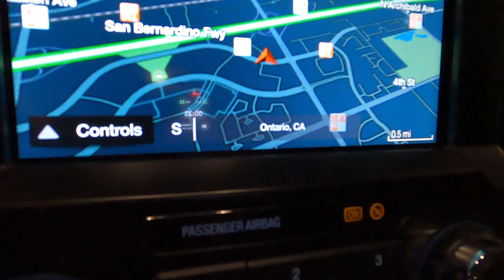PSI Racing Drag Car Surprise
Well guys, get ready for a surprise that we have been working on for a while. We havnt posted too much recent drag material and its all for good reason. Check out the new news!!!